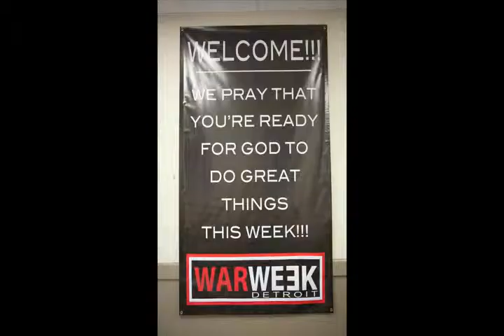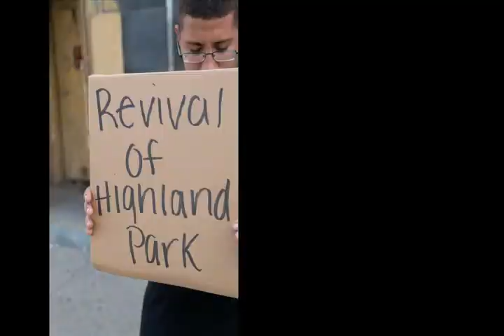Detroit (2010)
A group of youths go to Detroit, MI during WarWeek to serve the people and evangelize.